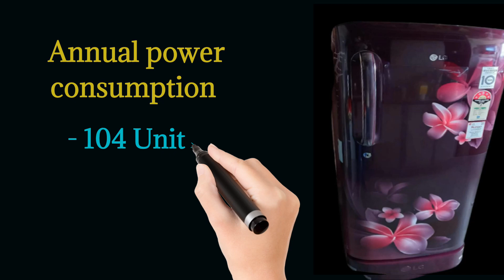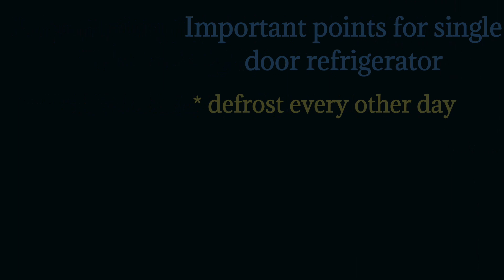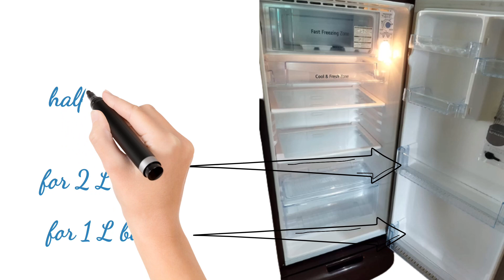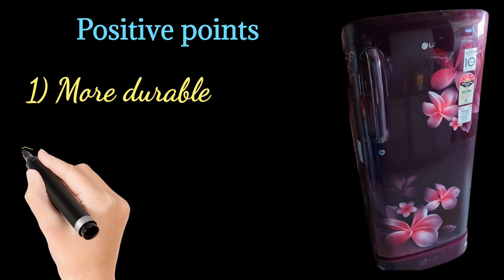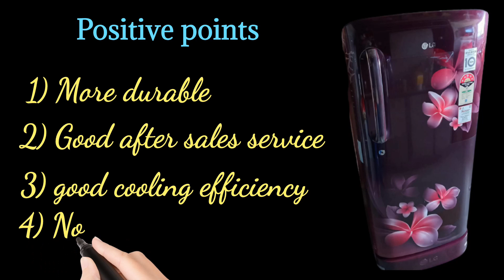Low Power Consumption Refrigerator // LG New Refrigerator // LG Refrigerator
BUY LINKS

LG 190L 5 Star Smart Inverter Single Door Refrigerator (GL-D201, COLOUR - Scarlet Plumeria )

LG 190L 5 Star Smart Inverter Single Door Refrigerator (GL-D201, COLOUR - Blue Euphoria   )